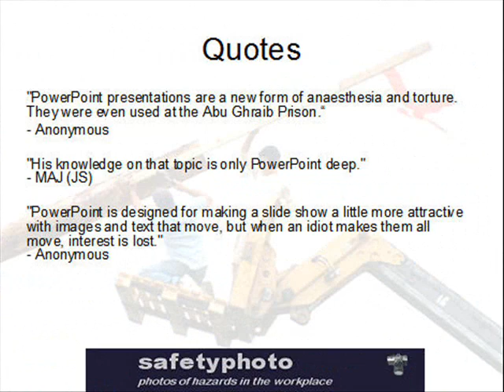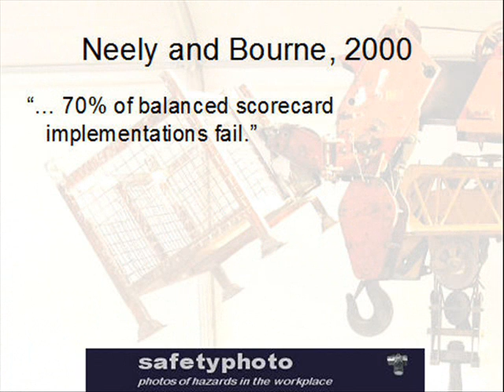funny safety quotes